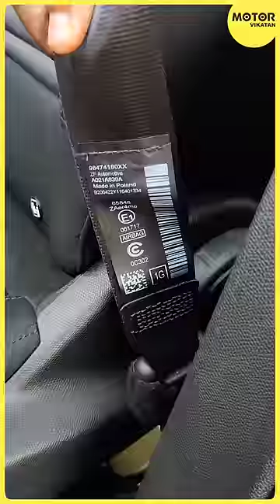Seat Belt வெச்சு கண்ணாடி உடைக்க முடியுமா? | Driving Tips | Motor Vikatan